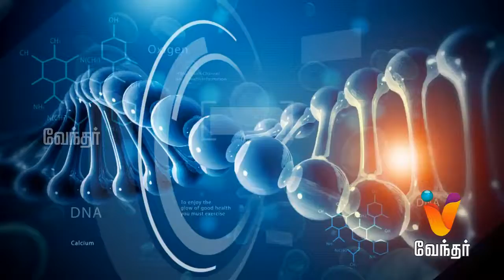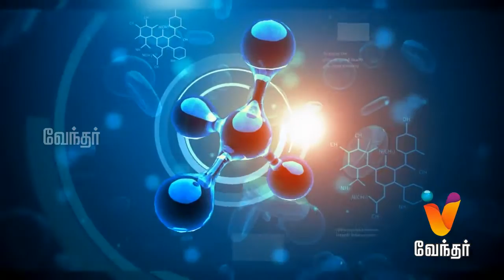Hello Doctor - General Psychiatric Counselling - [544] [part 2]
Today in Hello Doctor, Dr. Sangeetha will discuss about several psychiatric problems that are predominant nowadays.